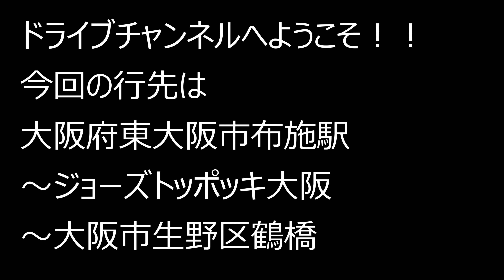大阪府東大阪市布施駅～ジョーズトッポッキ大阪～大阪市生野区鶴橋 2022.11.5